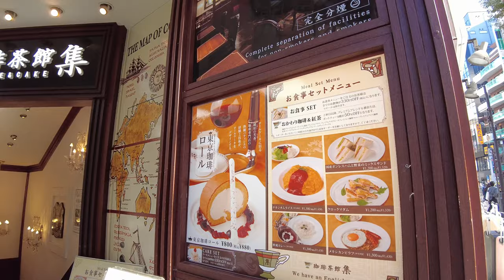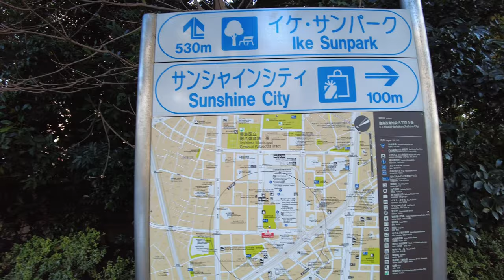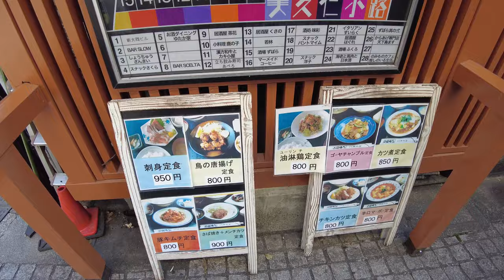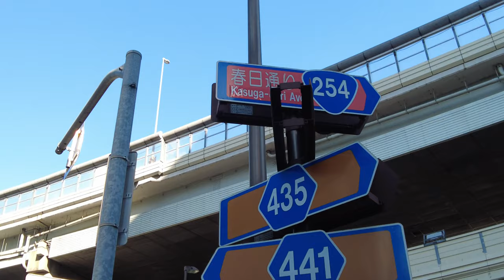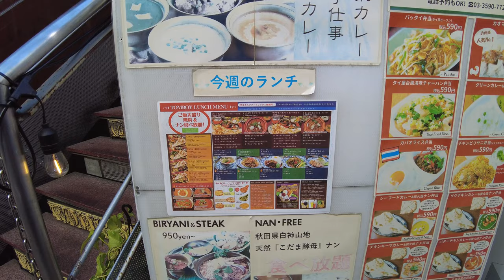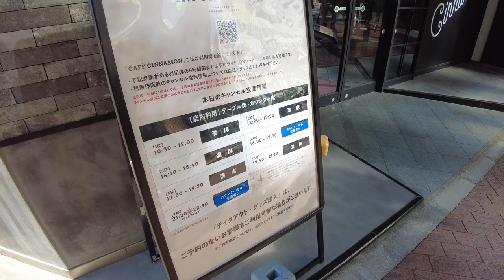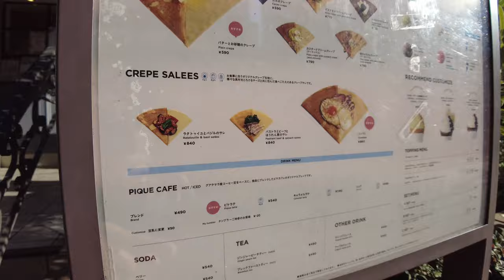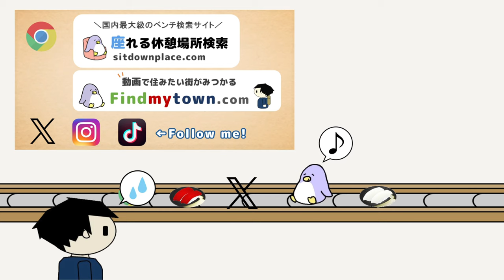【4K実況街ブラ】池袋の街並みが激変！？池袋をぐるっと歩いてみた。変わった穴場スポットも紹介 Japan Walking Tour of Ikebukuro Station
■おすわりペン太のもちもちぬいぐるみ

運営サイトとか
■Findmytown
動画で住みたい街を探せます。

国内最大級！街なかのベンチまとめサイト。

■X
撮影後記・動画の先行公開など

街の住みやすさ解説まとめ

動画目次
00:00 東口
15:14 サンシャインシティ
28:00 美久仁小路・栄町通り
34:56 Hareza
45:49 東通り
49:19 池袋建築めぐり
54:59 西口
1:07:16 池袋の由来
1:11:02 ダイヤゲートビル

池袋で住まい探しをされている方は、武蔵境の住みやすさなども併せて確認してみてください。